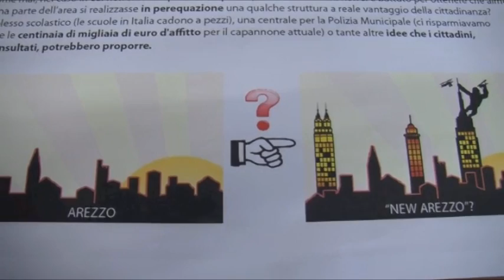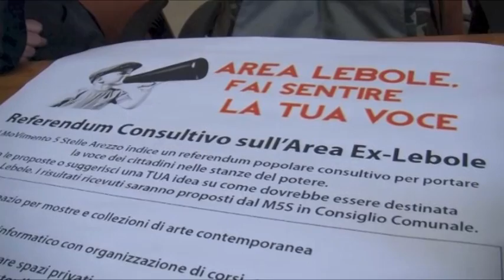Aprire confronto sulla ex Lebole, questa la richiesta del Movimento 5 stelle di Arezzo